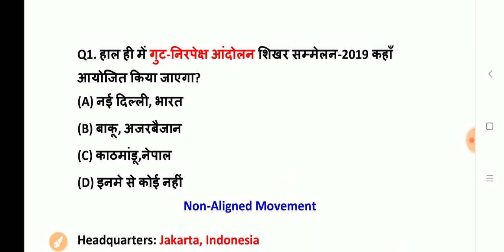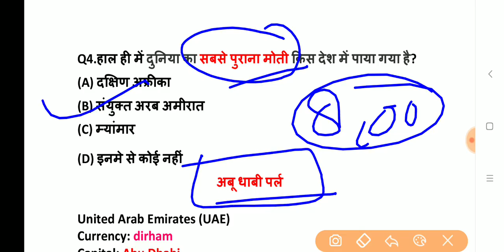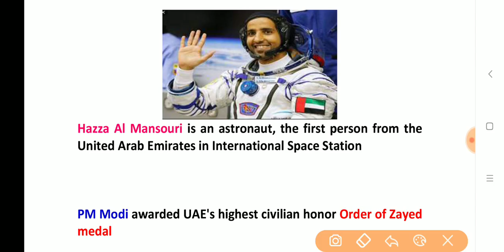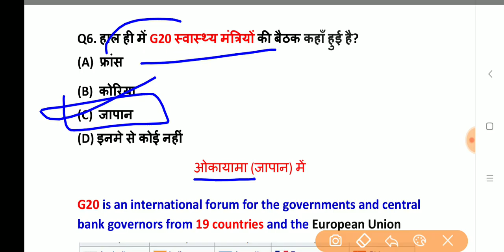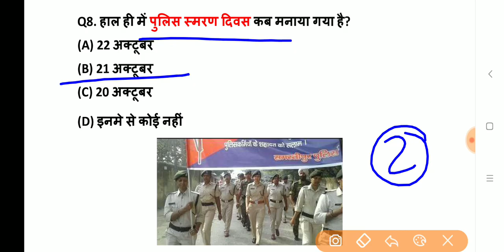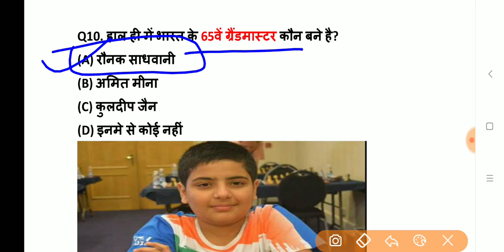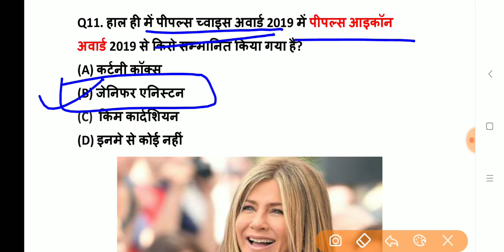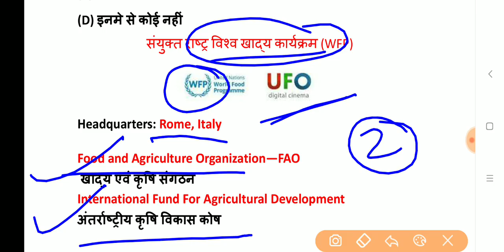23 October 2019 Current Affairs | Daily Current Affairs in Hindi | Exam Forum Current Affairs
23 October 2019 Current Affairs

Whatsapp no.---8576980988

Must Watch Monthly TOP 200 Current Affairs---

Thanks !
For Watching This Video
Exam Forum